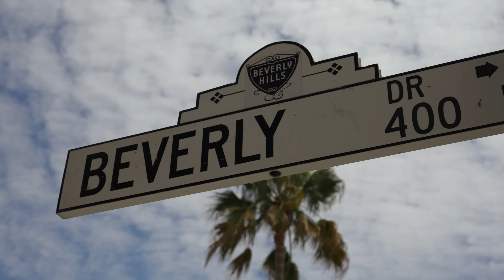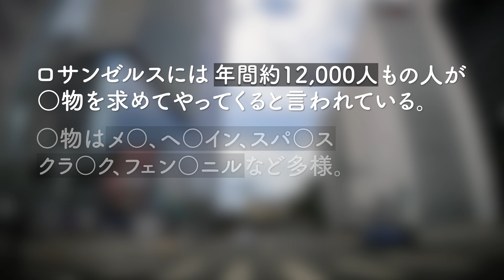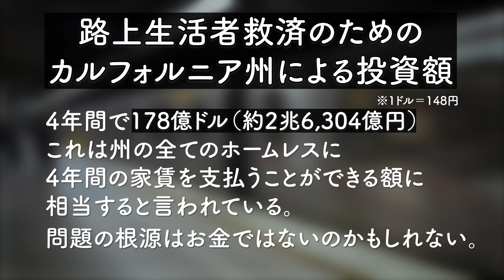アメリカで最も殺○率が高い州の闇...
全米で最も殺○率が高い場所の暗い闇
今回は全米で最も殺○率が高い場所と言われてるカリフォルニア州からです。
カリフォルニア州のロサンゼルスには全米で一番多いホームレスの方が暮らしてるとの事で今回は実際に足を運び現状を見てみました。

BROWN BAG LADY
LAのスキッドロウでボランティア活動されてる団体
皆さんの余ってる何かで1人の路上生活者が救われる